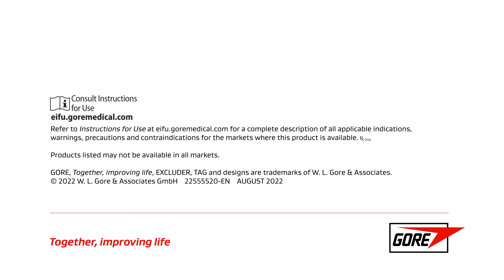We're your aortic ally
We're your aortic ally. Your expertise and our unique innovations help keep patients living their everyday life.

YouTube is a global platform, and Gore is not able to restrict certain audiences. This video is intended only for a medical professional audience in the following countries and/or regions: Europe. It contains information on devices that have been cleared, approved, or authorized by applicable regulators in those countries/regions.